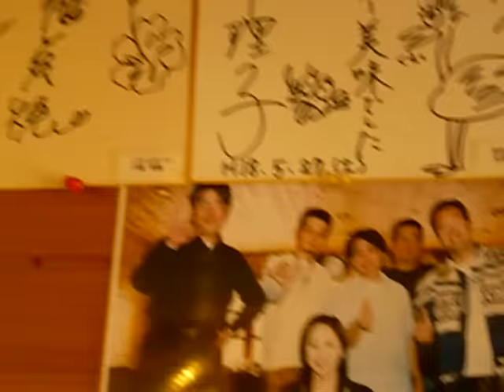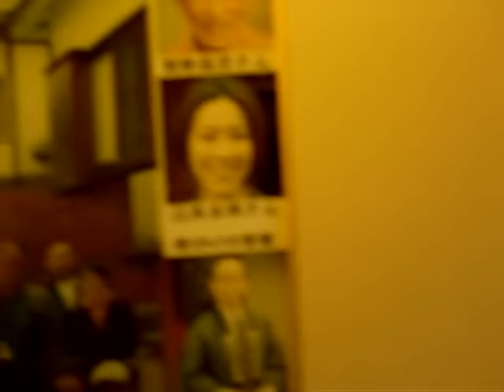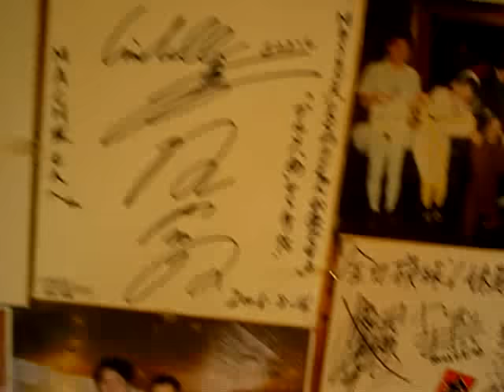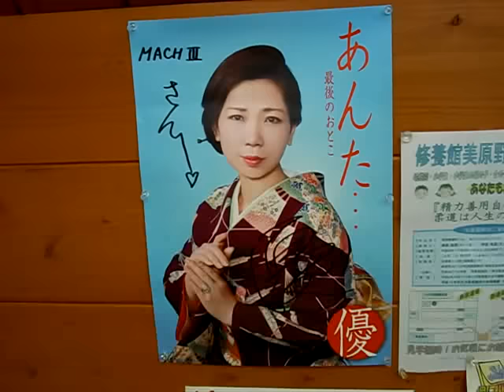マッハ店内のサインです、The Mach-store sign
１、Like a wind 第91回（2007年12月23日）
●絶版☆改、KAWASAKI 750SS MACHⅣ　"H2"をご紹介！
3分40秒～6分36秒
２、ミスターバイクBG（２００７,１２月号）（１１月１４日）
ＷＩＮＤＹ２００７の集合写真
カスタムコンテスト掲載、
３、Windy２００７（11月11日）
私の後姿が映ってます、
４、夕刊フジ（11月8日）
掲載発売、
５、ＡＢＣ朝日放送（10月22日）
1008全力投球!!　妹尾　和夫
「でたとこ特派員」のリポーター（月）羽谷　直子　（ハダニ　ナオコ）来てくれました、
６、関西Ｗalker（9月25日）
56ページ
７、関西TV（9月22日）
「満たして！好奇心」レポーター上本京さん
８、KBS京都 ラジオ放送（8月27日）
1143笑福亭晃瓶のほっかほかラジオ 6:30～10:00
笑福亭晃瓶・中村薫
出08；05～08：14、
９、タンデムスタイルＵ４　Ｎo06(8月09日)
株、クレタ94ページ
１０、カワサキバイクマガジン（8月1日）
株、クレタ96ページ
１１、ラジオ大阪（7月11日）
（1314kHz）「街角ステーション　僕らのラジオ」
講談師「旭堂南湖」さんが来ました、
ＰＭ3時40分（堺バーガー）と、5時15分（白いカレー）
１２、CLUB HARLEY(7月17日)
株、枻出版社144ページ
１３、ミスターバイクBG（7月14日）
株、モーターマガジン社164ページ
１４、アウトライダーOutRiderVol25（7月12日）
（有）キャップ71ページ
１５、ミスターバイク （7月10日）
株、モーターマガジン社165ページ
１６、オートバイ（7月6日）
株、モーターマガジン社265～266ページ
１７、パーツＢＧ（6月28日）
株、モーターマガジン社88ページ
１８、バイカ-ズステェーション（6月28日）
株、遊風社111ページ
１９、ロードライダー（6月28日）
62ページ
２０、ストリートバイカーズ （6月28日）
株、ニーズ出版110ページ
２１、グーバイク（関西版）、（6月28日）
株、プロトコーポレーション 76ページ
２２、アイラブスポーツスターVol.9（6月28日）
株、枻出版社52ページ
２３、タンデムスタイルＮ０８（6月18日）
株、クレタ90ページ
２４、サンTV（6月8日）
「週末おでかけ情報サイト」どこいく？
熊谷奈美さん、シブガキ隊の布川敏和さん、
２５、ミスターバイクＢＧ（5月14日）
集合写真66ページ
２６、ミスターバイクＢＧ（4月14日）
マッハ特集Ｈ２Ａカスタムの紹介17ページ
Ｈ１ＥとライダーズカフェＭＡＣＨⅢの紹介とダチョウ料理53ページ
プレゼント堺マッハスリー白いカレー2個セット383ページ